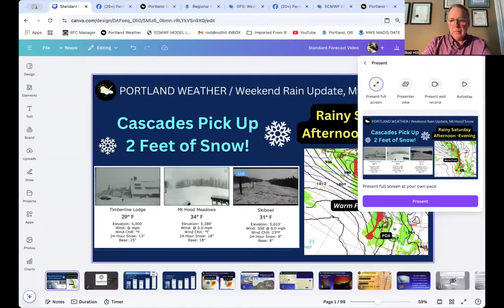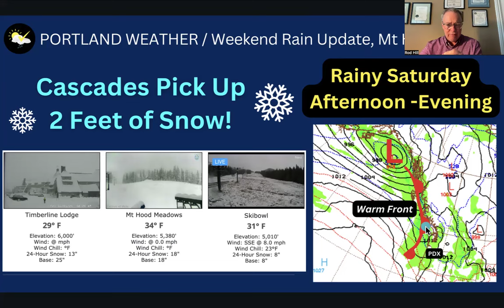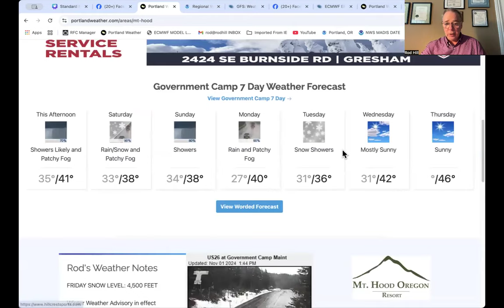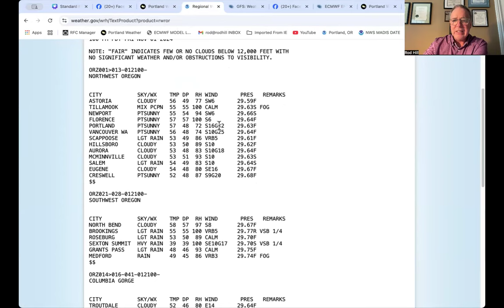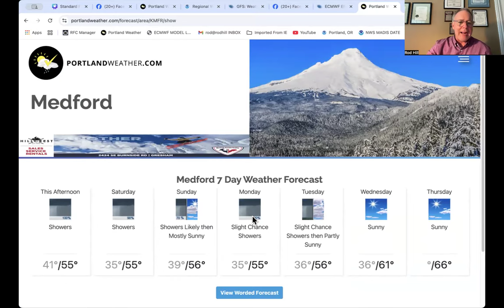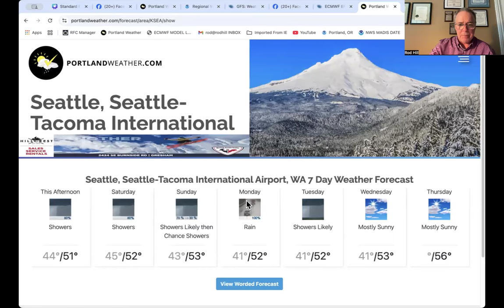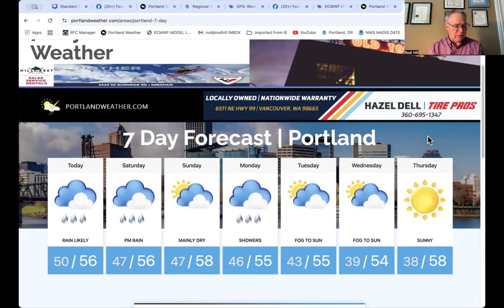Portland Weather, Mt. Hood Snow, Valley Saturday Rain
Local weather for Portland Oregon and Pacific Northwest region from local meteorologist Rod Hill.  Storm track, Cascade travel conditions and outlooks. Tracking decreasing showers Friday night, but increasing widespread steady rain Saturday afternoon and into the night.  A travel update for the Cascades and Mt. Hood snow report.  Portland's 7day forecast is updated.